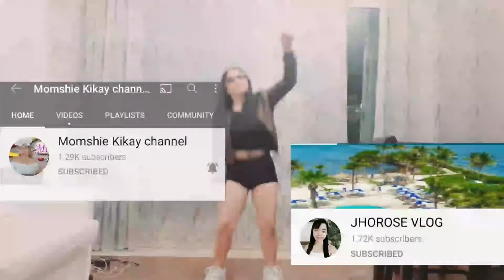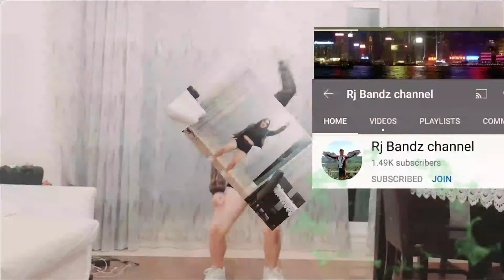SHOUT OUT TO MY SUPPER CHATTERS |MEMBERS |TWISTED W/BON JOVI (MEDLEY)|ATE JEN CARDONA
Pls enjoy in watching the vedio.
I'm dancing with the bit of  Bon Jovi Medley

Maraming maraming salamat sa inyo ng patuloy na supporta at pagmamahal.

Mega love shout out to all my super CHATTERs and members.